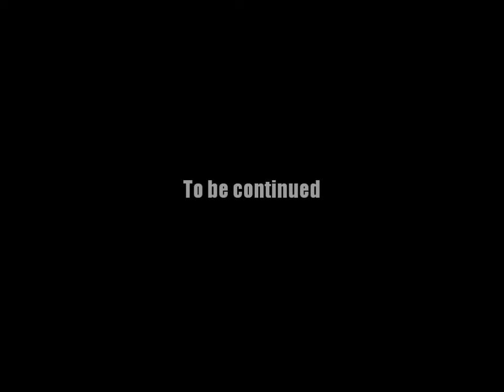AQ Worlds "Face Off" (Part 3) (Solo)